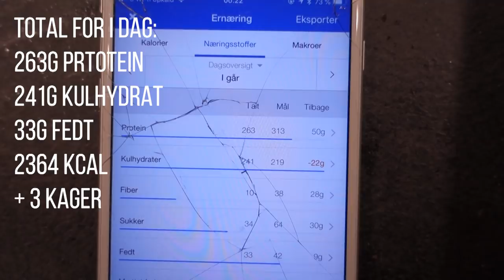Det spiser jeg (i virkeligheden) på én dag - VLOG 4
Den største fejl folk laver når de gerne vil fokusere på deres arme, er at de ligger alt for meget vægt på armøvelserne, og alt for lidt vægt på de store basisøvelser. Der er overhovedet ingen grund til at lave 3-4 øvelser for både triceps og biceps. Også selvom man er i en specialiseret fase, hvor man træner specifikt for større arme. Biceps og triceps, som udgør den primære del af overarmen, hører til de små muskelgrupper, og de kræver som regel ikke voldsomt mange øvelser for at træne dem komplet. Ofte er 1-2 øvelser rigeligt.